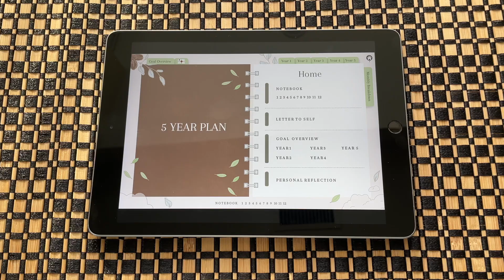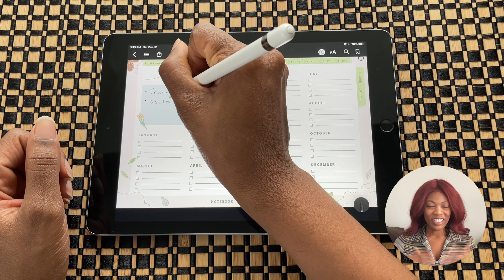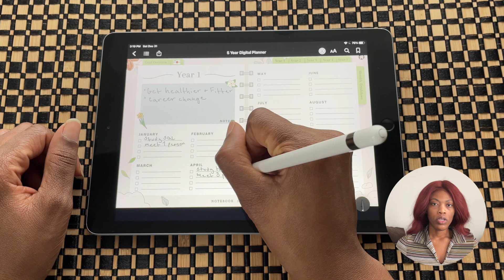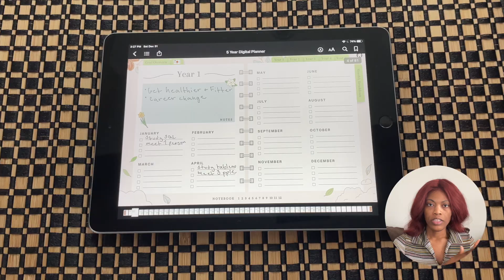You need a 5 year plan... Here's how to make one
Trying to elevate and design your life can be difficult, but creating a solid 5 year plan for your future can make it a little less stressful and help you see your goals through to the finish line.  I hope it was helpful!